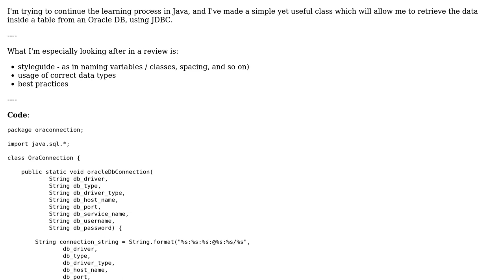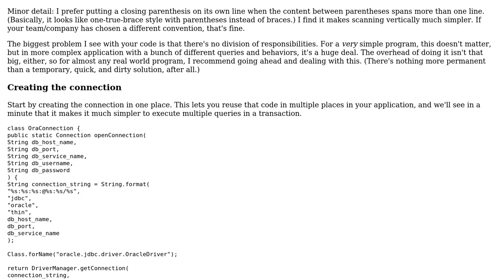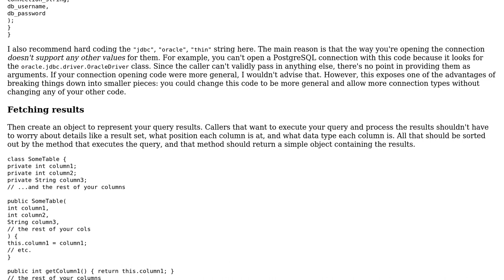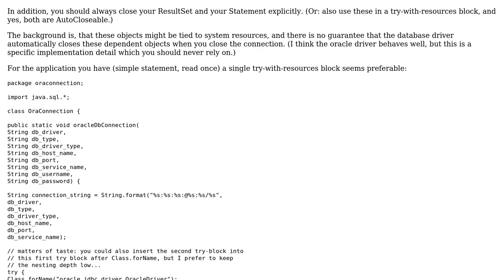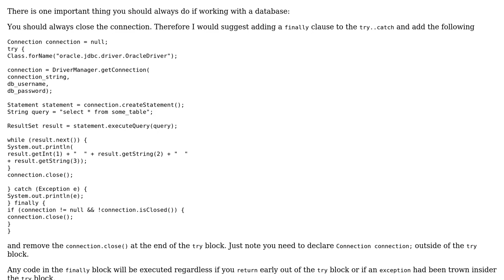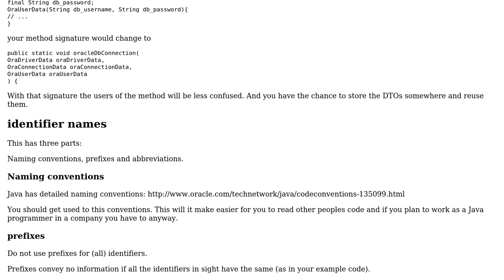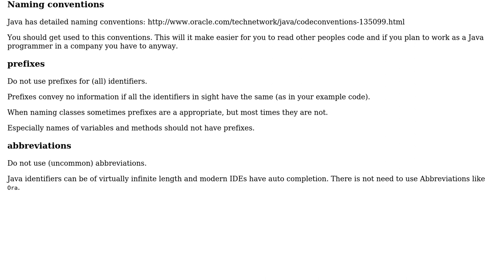Simple Oracle connection using JDBC (4 Solutions!!)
Simple Oracle connection using JDBC

With thanks & praise to God, and with thanks to the many people who have made this project possible! | Content (except music & images) licensed under CC BY-SA | Music | Images & others | With thanks to user Vogel612 user Timothy Truckle user mtj user jpmc26 user Heslacher user Grajdeanu Alex and the Stack Exchange Network Trademarks are property of their respective owners. You are responsible for your own actions.